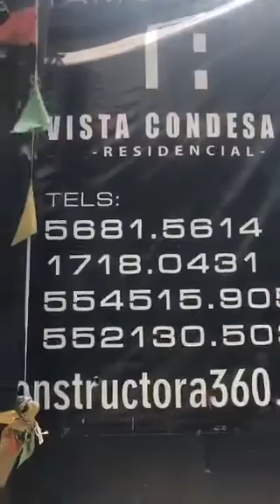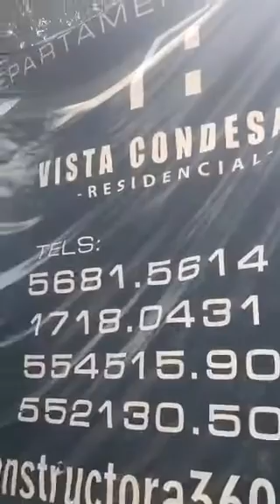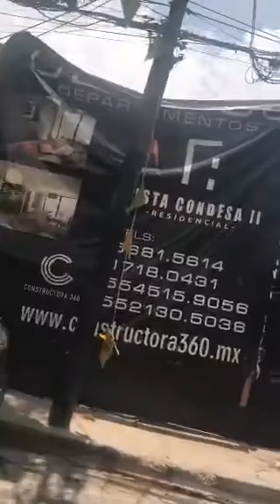No compren en Constitución 17 en la Escandón.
No cuenta con manifestación de obra.